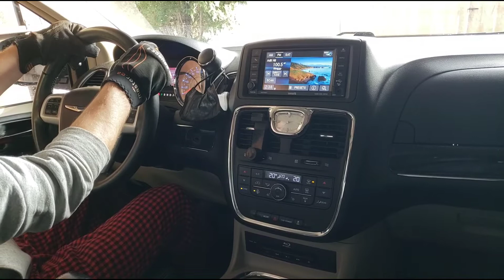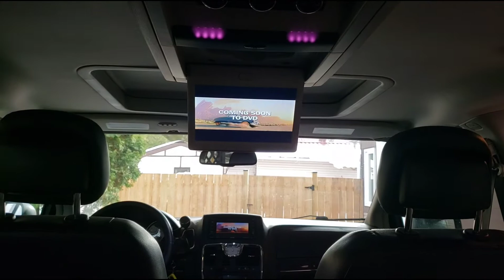10 Things I Hate About Our Minivan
Hope this made you laugh.